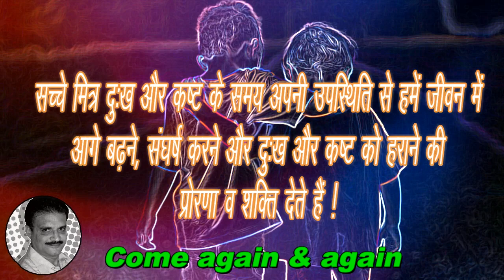True Freind(In Hindi) सच्‍चा मित्र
True Freind(In Hindi)
सच्‍चा मित्र
आज सोमवार है और प्रत्‍येक सोमवार को सकारात्‍मक सोच की चर्चा करते हैं।
आज की वीडियो में एक प्रेरक सूत्र या विचार बताएंगे जिससे यह ज्ञात होता है
कि सच्‍चा मित्र क्‍या देता है।
यदि अभी तक आपने हमारे चैनल को सबस्‍क्राईब नहीं किया है तो अवश्‍य करें
और नयी ज्ञानवर्धक, प्रेरणास्‍पद् और मनोरंजक वीडियो की जानकारी पाएं।
Welcome On My Channel & Share, Support,
About : नमस्कार मित्रों ! आपका हार्दिक स्वागत है हमारे चैनल 'JYOTISH
NIKETAN' में।  मैंने यह चैनल मेरे उन सभी मित्रों  के लिए बनाया है जो
जीवन को सार्थक बनाना चाहते हैं। 'JYOTISH NIKETAN' चैनल में आपको
रोज़ाना एक नयी वीडियो मिलेगी जिसमें मेरा प्रयास होगा कि आप अपनी हिन्‍दी
भाषा में ज्ञानवर्धक, प्रेरणास्‍पद् , मनोरंजक एवं जीवनोपयोगी ज्ञानकारी पा सकें
जिससे आप अपने  जीवन को सार्थकता सहित सफलता के शीर्ष पर पहुंचा सकें।